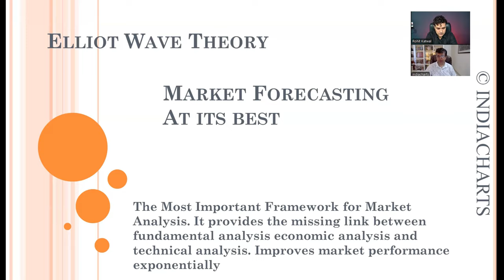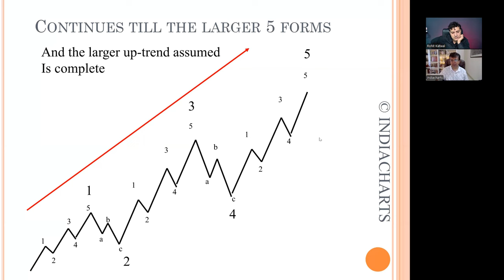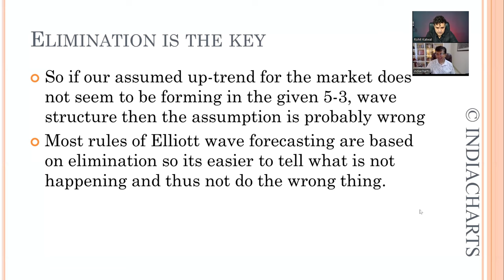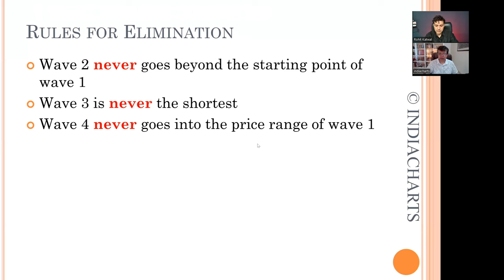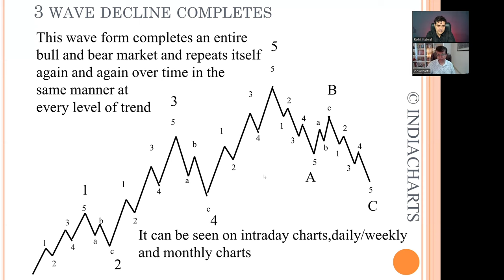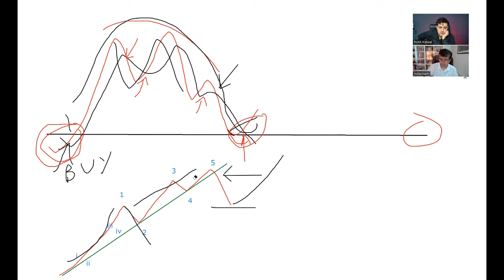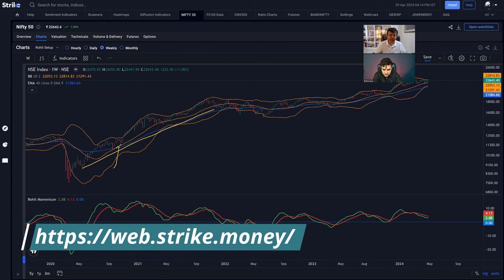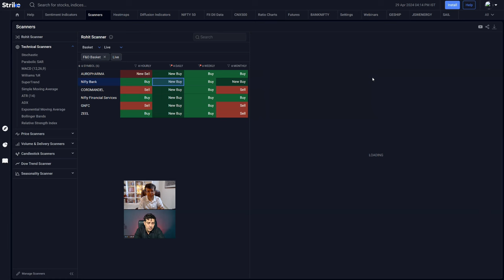Basics of Eliott Wave Analysis ft. Rohit Srivastava | Traders Talk 14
Mr. Rohit Srivastava is an Eliott Wave technician and has developed his own RMI Indicator to catch trend. In this podcast, Rohit takes us with him to understand the basics of Eliott Wave and how to effectively use his RMI Indicator with all its nuances.

Explore our algorithmic trading solutions for equities and options at Rohit Katwal

(0:00) - Start of the podcast
(04:06) - Elliot Wave Theory
(6:39) - Trend is your Friend
(7:46) - Wave and Trend
(8:32) -Visualization look like of trend is up and Major trend is Down
(11:03) -Larger 5 Forms Up Trend
(13:57) - Larger Down Trend Or Corrective Wave
(20:13)- Elimination is the Key and Rules
(32:57) - Non range bond Indicator
(47:37) - How to Understand work trend in chart
(56:53) - Conclusion